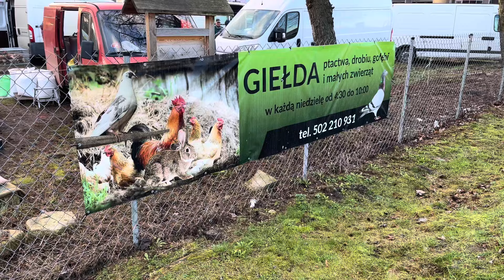Rynek targ Łomża 25/02/2024 🕊gołębie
Adres Aleja legionów 145 Łomża zostaw łapkę subskrypcje  pomaga to w rozwoju mojego kanału dziękuje pozdrawiam